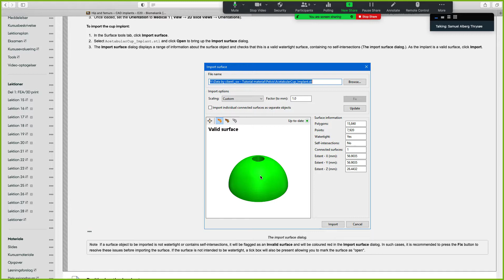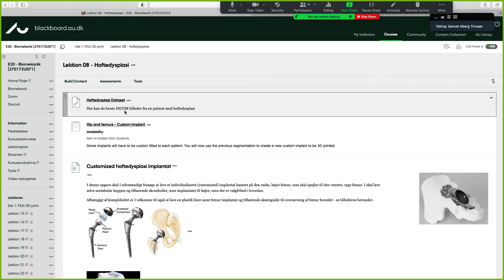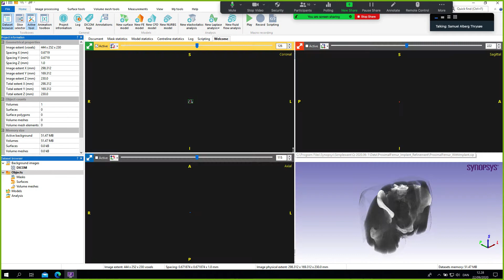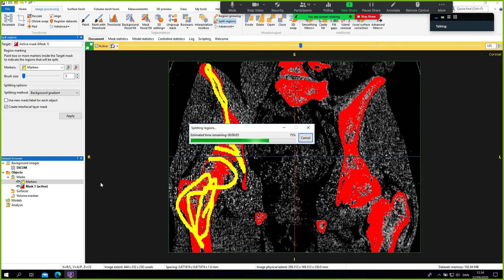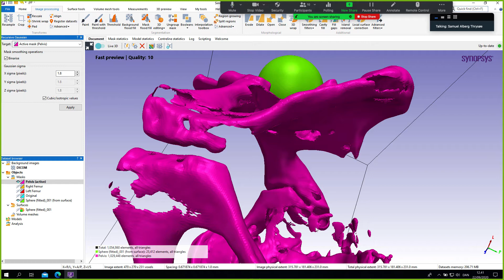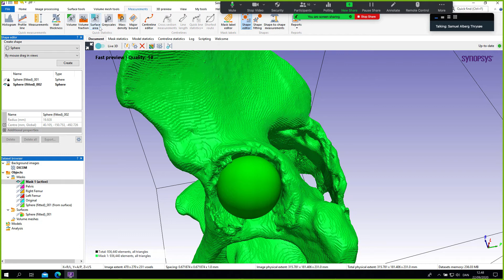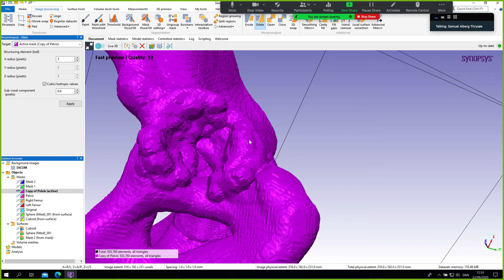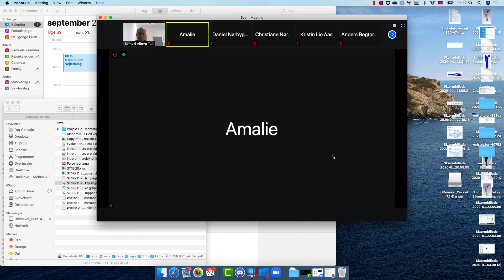07 - Hofteimplantat og Hoftedysplasi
Table of Contents:

00:08 - Introduktion til dagens øvelser
05:20 - Hoftedysplasi intro
09:31 - Import af DICOM data
19:29 - Opsplitning af data
21:39 - Shape fitting
25:07 - Smoothing
27:17 - Boolean operationer
32:14 - Opmåling af punkter
33:16 - Udklipning af mesh
36:39 - Dilation